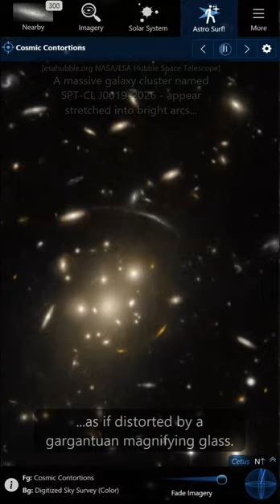Jellyfish Galaxies and Deep Field Images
Beautiful galaxy imagery from Hubble and NOIRLab